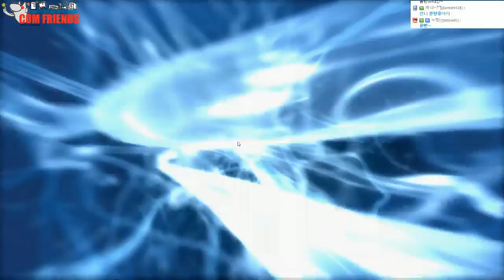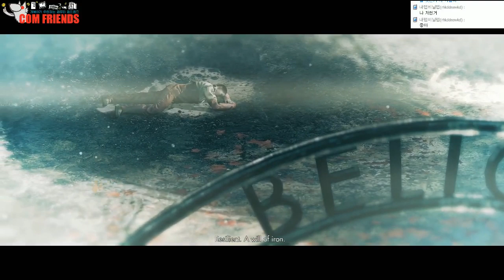[개복어] 울펜슈타인:더 뉴 오더 e11 140522 나확찢